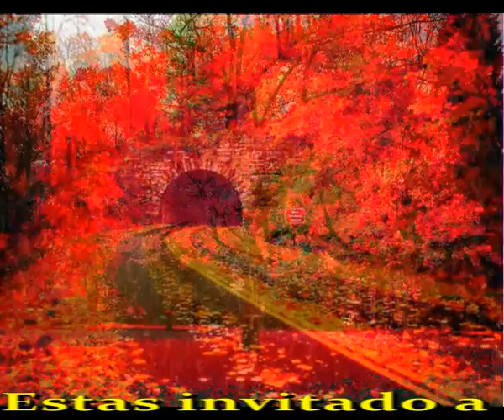Llega el otoño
Sir Flansi
EATA LLEGANDO EL OTOÑO
LAS HOJAS SE VAN MURIENDO
MIENTRAS SEGUIMOS VIVIENDO
Y FUERA YA ESTA LLOVIENDO

LLEGA EL TIEMPO DE TRISTEZAS
CON COLORES Y BELLEZAS
LOS ARBOLES VAN DESECHANDO
SUS HOJAS SE VAN MARCHANDO

ADIOS VERANO BONITO
TE VAS LLENDO POCO A POCO
DEJASTE LUZ Y ALEGRIA
SIEMPRE NOS DAS COMPAÑIA

Y NOS LLEGARA EL INVIERNO
CON SUS FRIOS Y SUS NIEVES
CON SU BLANCURA INMACULADA
CON SUS GRISES MADRUGADAS

PERO VENDRA PRIMAVERA
LLENA DE FLORES PRIMERAS
ALFOMBRAS DE MIL COLORES
QUE SE ABREN CON MUCHAS FLORES

ESTA LLEGANDO EL OTOÑO
LAS HOJAS MUERTAS AL VIENTO
LOS COLORES OTOÑALES
ADORNANDO PENSAMIENTOS